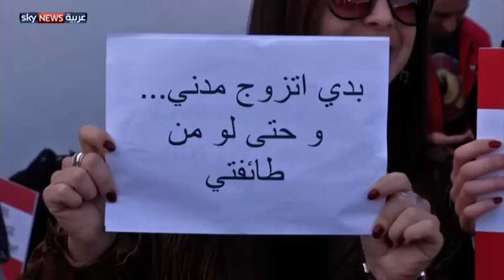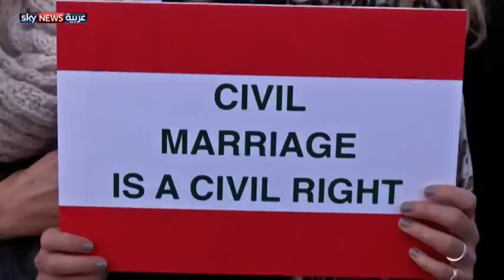مطالب في لبنان بتشريع الزواج المدني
أثار لجوء زوجين في لبنان إلى عقد قرانهما مدنيا جدلا واسعا. فانطلقت حركة واسعة على مواقع التواصل الإجتماعي تويتر وفيسبوك تأييدا لإقرار قانون الزواج المدني، سرعان ما انتقلت إلى الشارع. لمشاهدة المزيد يرجى زيارة الموقع الإلكتروني لسكاي نيوز عربية من خلال الضغط على الرابط التالي